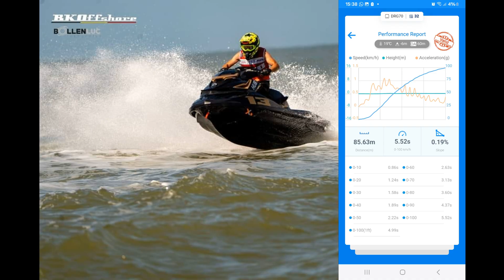HydroDragy: Seadoo Rxp260rs 0-100 kmh 5.5 sec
seadoo rxp260 rs dragy gps acceleration test.